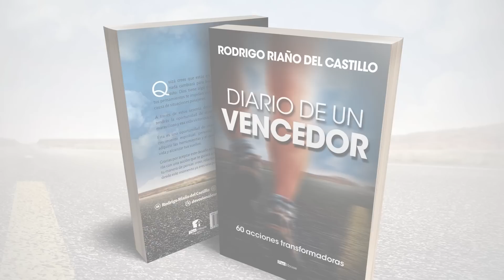CONSEJOS DE ISAÍAS 30:15 📺 Sábado/6/Mayo/2023 En Línea Con Dios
CONSEJOS DE ISAÍAS 30:15 📺 Sábado/6/Mayo/2023 📺 Nuestro devocional de hoy/En Línea Con Dios